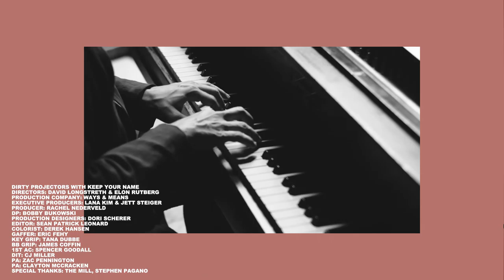AKSGLÆDE talks visual identity + Peter Saville, Asger Jorn and Cornflakes with WHAT ERA